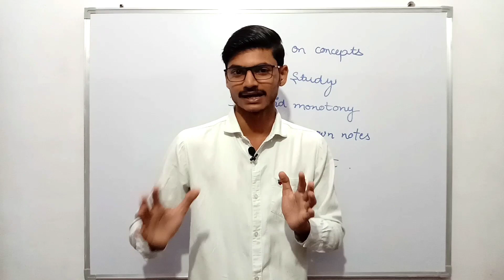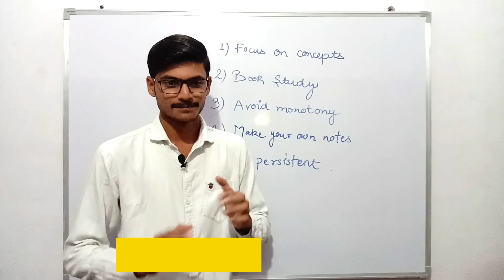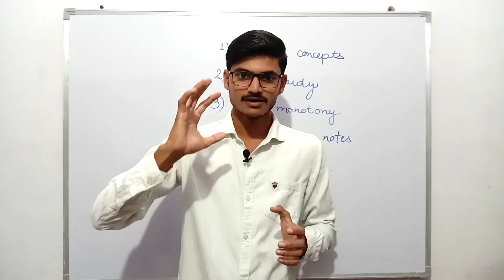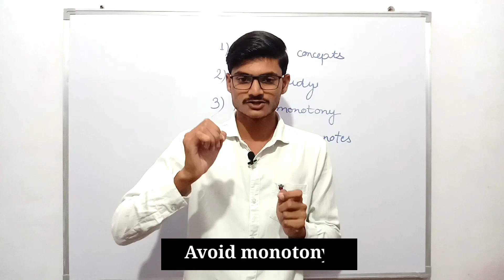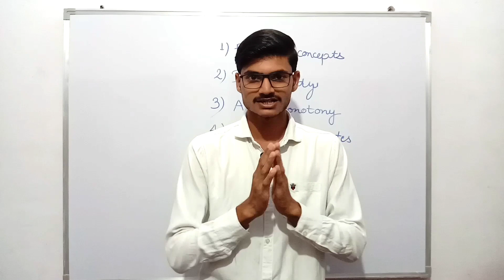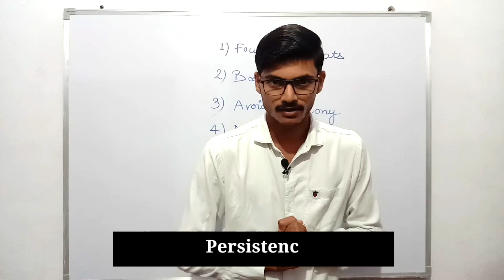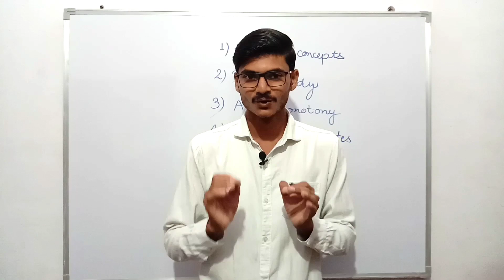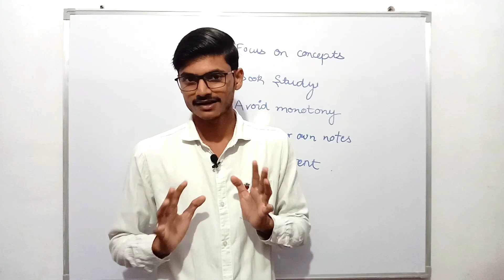How to study math effectively || Perfect strategy for math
In this video, we have discussed a perfect plan to study mathematics for students effectively. We have sorted out some key points and tried to explain their importance in the video. Some students face a problem of not being able to solve new or off the track questions despite studying mathematics consistently. We have given a perfect solution in the video for this problem and we strongly believe that every student following these key points will become a very good student in mathematics and he can achieve very good marks in exams as well as a very good interest in mathematics. We have described following key points in the video:
1. Focus on concepts
2. Book Study
3. Solving various type of problems
4. Making your own notes
5. Consistency

About the channel: This youtube channel has been created to help students of mathematics at school level and JEE level. Shashi Kant, a talented and young educator, aims to make students good in mathematics so they can solve difficult problems, clear JEE exams and do best in higher education. His primary focus is to make students a critical thinker and a perfect student for mathematics. Any viewer cans follow us on :